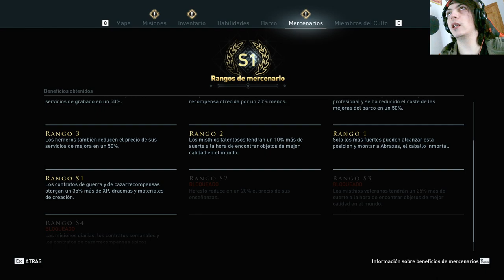La historia de Assassin's Creed Odyssey | En Español | Capítulo 128